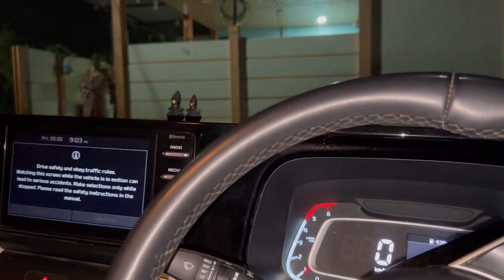भाऊ चालला म्हणून योगिता लय रडली🥹🥹